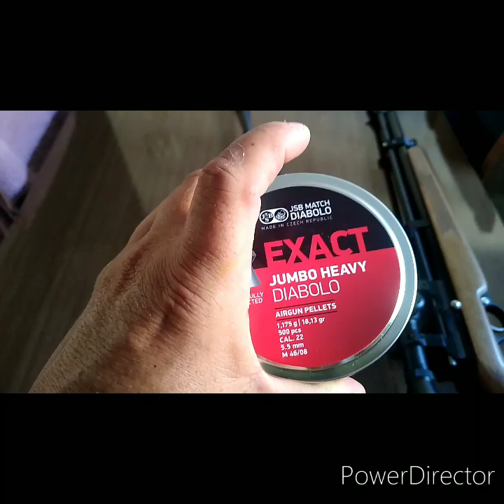Nitro x mil pcp PR Artemis...